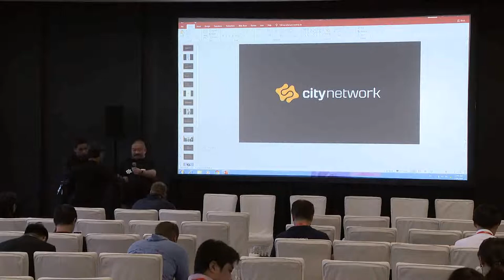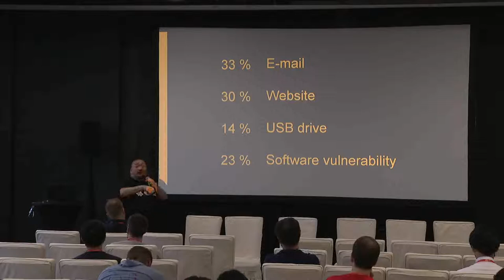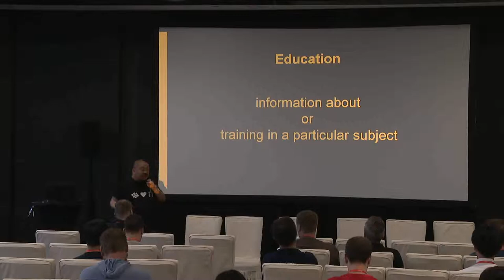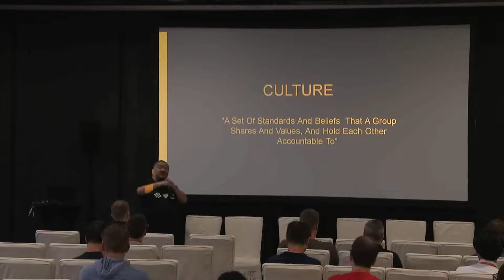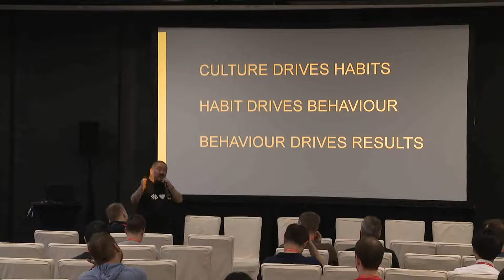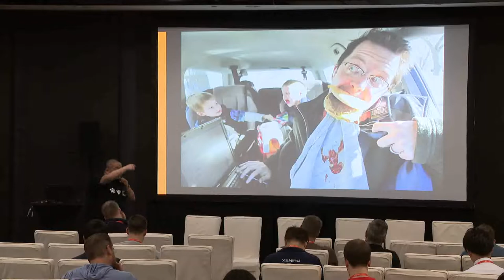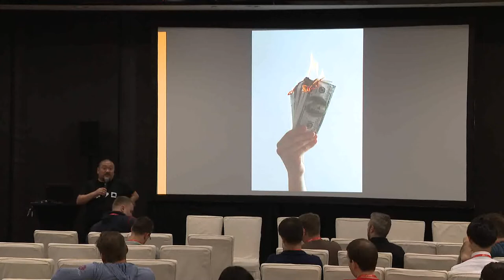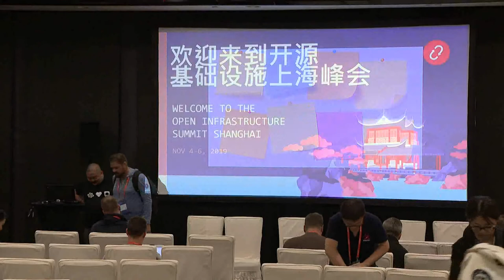Free breakfast for your staff before investing in the latest tech like AI and Blockchain makes sense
We will show why it makes more sense investing money in the health and happiness of the tech staff rather than investing in the latest tech. Great buzzwords like Blockchain, AI and next gen SIEM all want you to invest in order to decrease your risk of a security breach. But the highest probability of a catastrophic security breach comes from human error. As long as you have a traditional firewall and you lock the datacenters you are pretty well covered techwise, sending investments into the staff will lower the probability of Ooopsies a lot more per dollar spent. We will show you case data on how to start building a security culture and the benefits of stop multitasking. We will explain why security culture starts with human needs and how you can meet them with team dynamics.